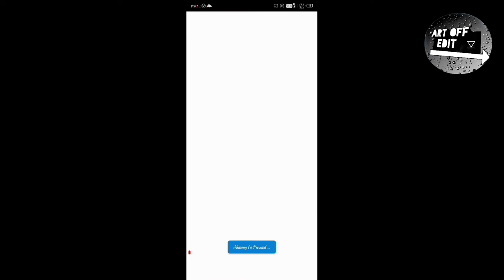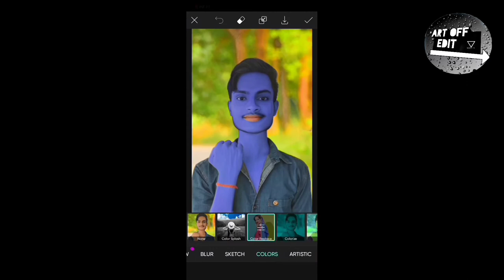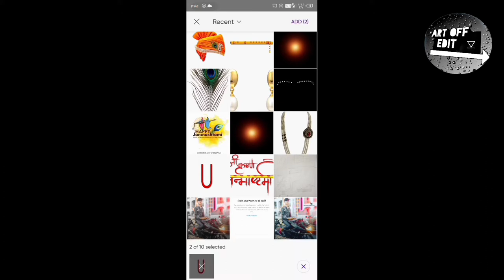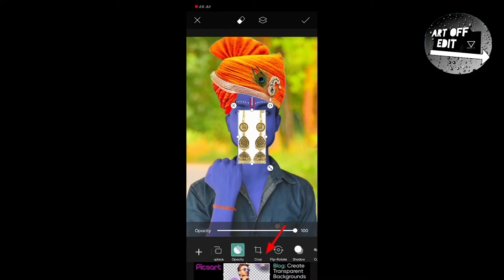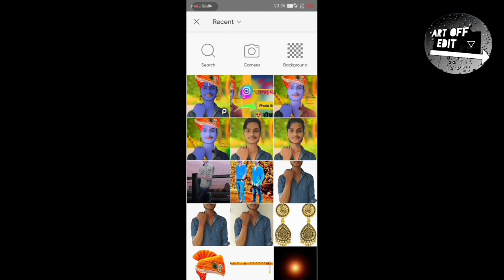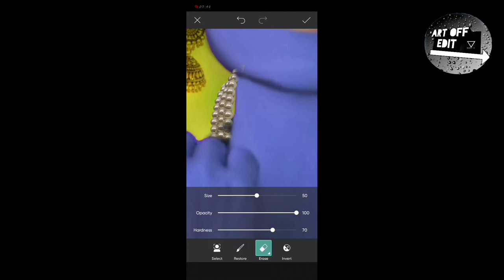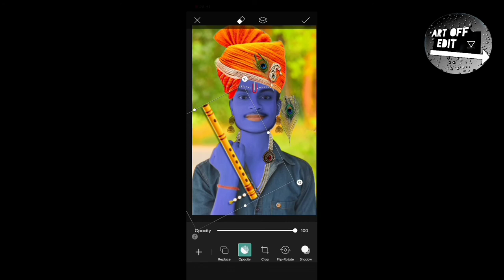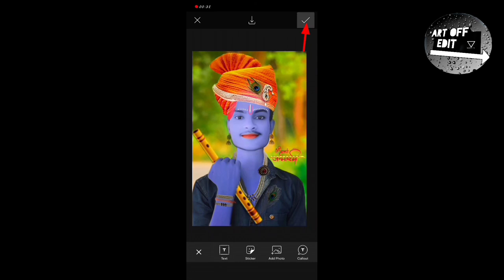PicsArt -Krishan Janmashtami Photo editing// picart editing/dharmveer_editer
3dlut mobile photo editing kaise kare,

photo editing vivo mobile,
photo editing mobile vs laptop,
mobile vs pc photo editing,